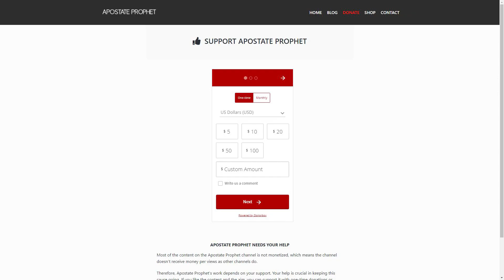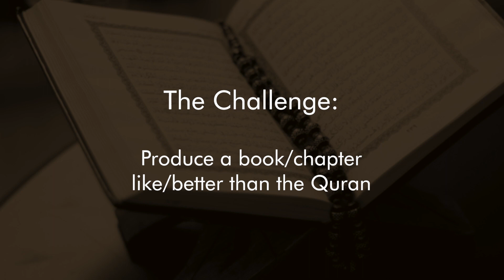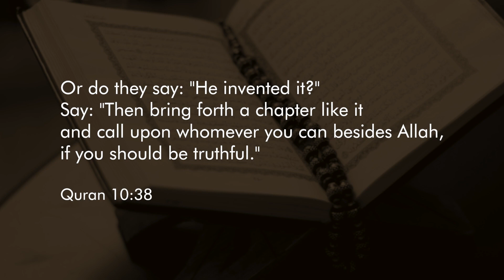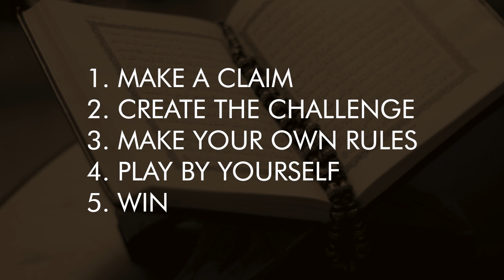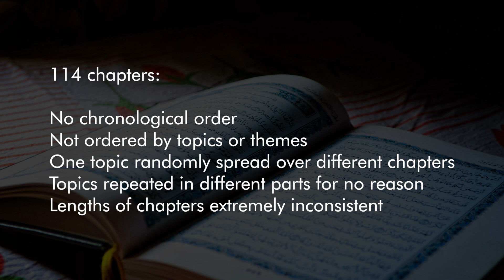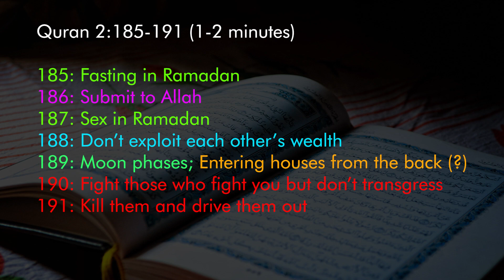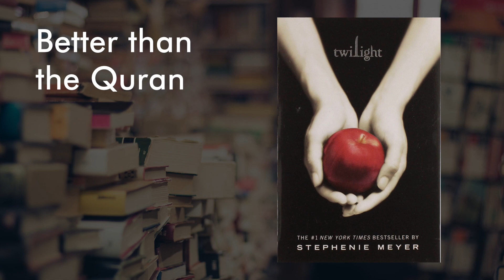The Great Challenge of the Quran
The Quran has a challenge which is known as the Challenge of the Quran. It is not very challenging.